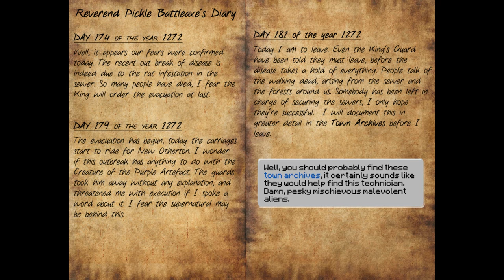Tunnels Through Time PART 4 | SHOUTFILM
Town archives. archives... WHERE ARE WE SUPPOSED TO GO?!
Guest: jtimmer

Sirencely
-Furrow / Dynamit69